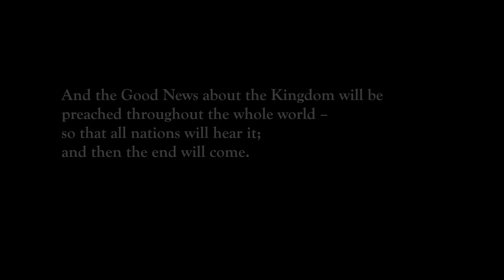Silence | JWLKRS Worship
The official video of "Silence" from JWLKRS Worship. Available everywhere now

"Silence" was written by Noah Schnacky, Tiffany Woodworth, Austin Armstrong, David DePerez, Lance Schnacky, Malik Brookins, Matt Cooper and Ilya Toshinskiy.

Lyrics:
As I walk through the fire let it purify me I know you're with me there
Though fear and doubt may find me God you hold the victory
I know you're with me there

I'll walk proudly through the valley of the shadow of death and I will fear no evil for this is what you've said

Even in the silence Jesus you're working and I believe it still, I believe it still
so let your promise be fulfilled

I put it all back in your hands and find my confidence in you and you alone
So who am I fear when you are for me I will trust in you alone

Even in the darkness You said you’re here and I believe it still, I believe it still so let your promise be fulfilled

You will never change you're promise stays the same I know my help is on the way I believe it I believe it